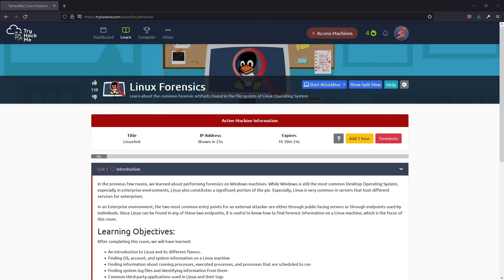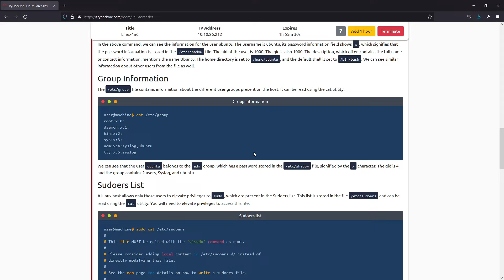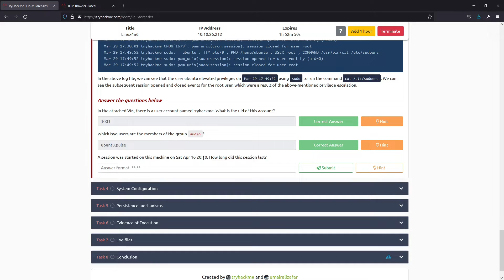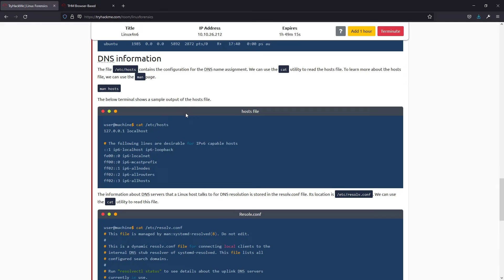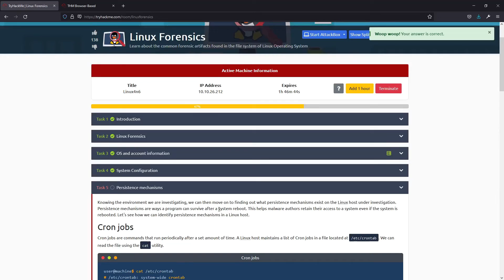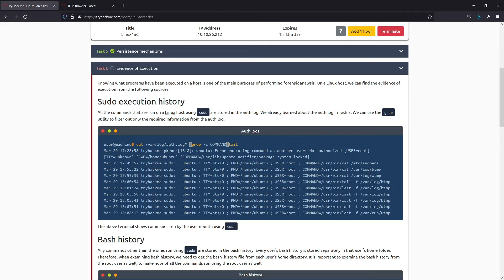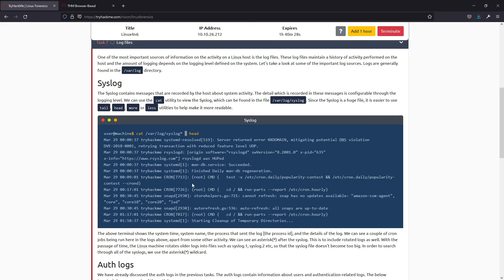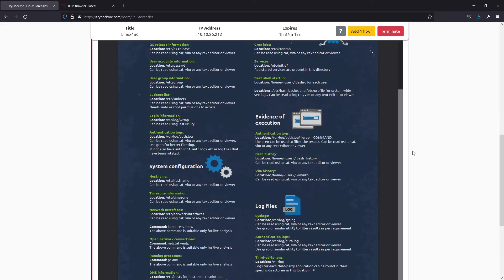Linux Forensik | TryHackMe WriteUp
In diesem Video wird gezeigt, wie ein Linux System forensisch analysiert werden kann. Dies wird am Beispiel des TryHackMe CTFs "Linux Forensics" durchgeführt. Es werden folgendes Skillset vermittelt: Betriebssystem und Account Information analyiseren, System Konfigurationen, Persistenz Mechanismen, Ausführung von Programmen nachvollziehen, Log Dateien.